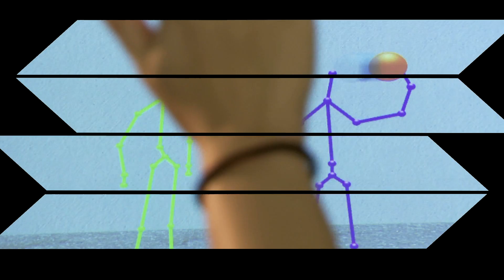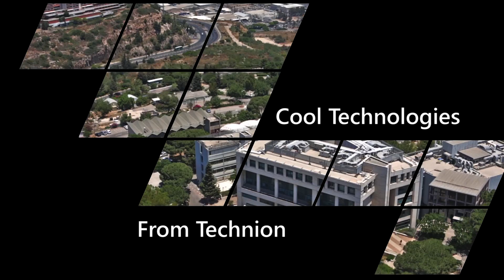Snake Robots Technion Biorobotics Biomechanics Lab - Alon Wolf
At Technion's Faculty of Mechanical Engineering, Prof. Alon Wolf has developed snake robots that have applications for medicine and search and rescue. More cool technologies from Technion here.